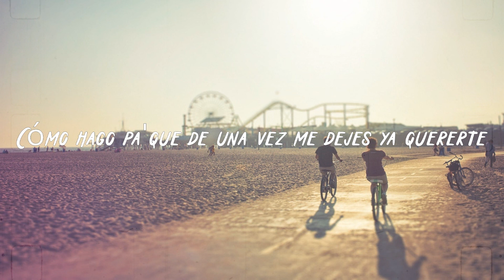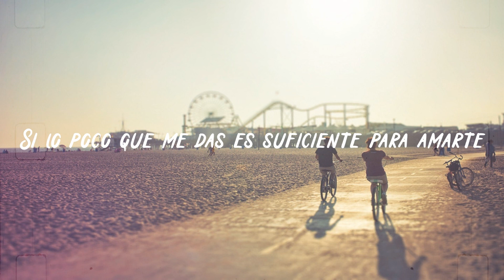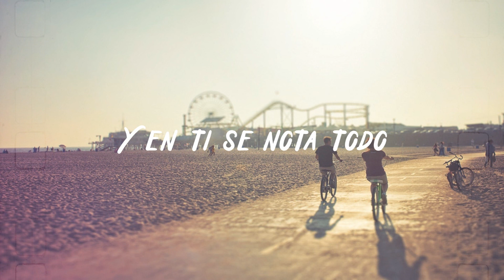Dejate Querer/Sous Sol [Letra]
Dejate Querer/Sous Sol

[Letra]

Tu y yo no hablamos de esto
Y en ti se nota todo
Y yo lo siento hasta en los huesos
Y quiero darte un beso
Dime qué tan importante
Para ti es hablar por un instante

Dime cómo le hago pa'acercarme
Cómo hago pa'que de una vez me dejes ya quererte
Quisiera hasta la muerte

Cómo podría quejarme
Si lo poco que me das es suficiente para amarte
Yo te quiero de aquí a Marte

(Y cuánto daría yo
Pa'que tu sientas lo que yo
Y cuánto sabrá mi dios
Cuando estaremos los dos x2)

Yo lo siento hasta los huesos